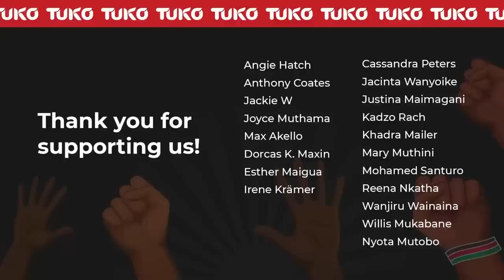For the last 18 years, I have endured stigma and shame, just to keep her alive. | Tuko TV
Nancy Wanjiku is a 70-year old lady. She stays with her 20 year old grand child who has multiple health challenges. She is HIV positive, blind, deaf and can barely walk. When Nancy leaves the house to go to casual work, she ties her grandchild down on a chair. In case she doesn't, when the girl gets hungry, she takes her own poop. Nancy and her gran child suffer stigma too since the girl lives with HIV.
Here is their heartbreaking story.